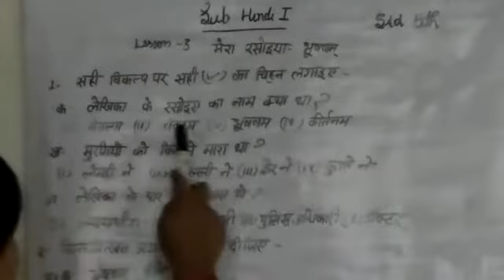20 October 2020